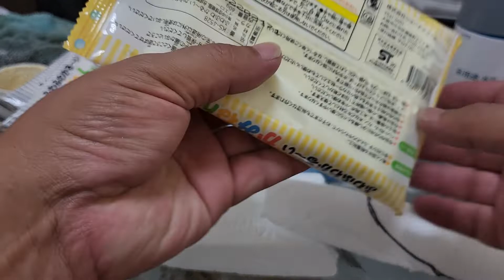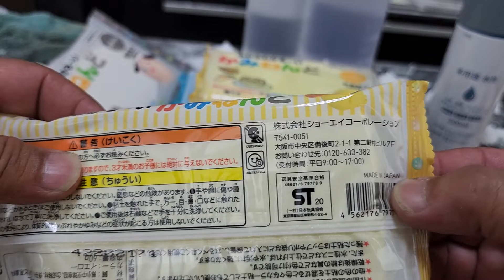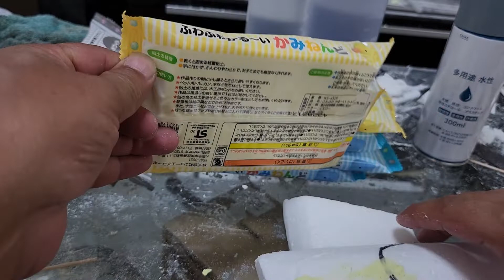Material para modelagem de aeromodelos de isopor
Esse material eu utilizo para retirar os defeitos do isopor e das emendas no isopor